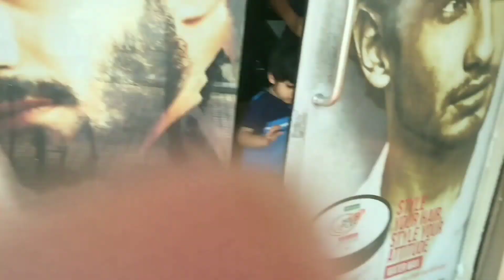baby haircut boy hairstyles for long hair